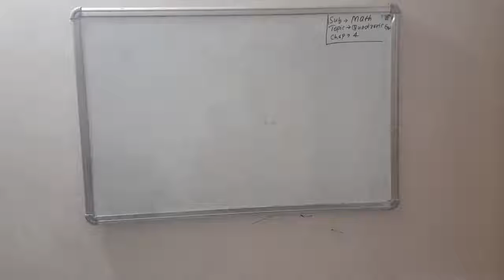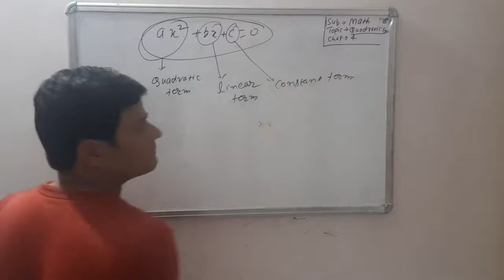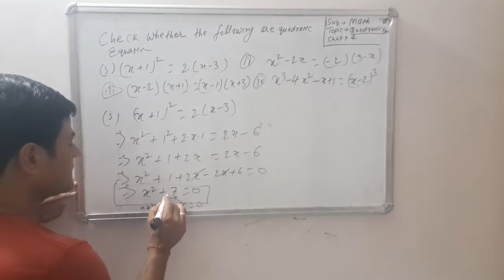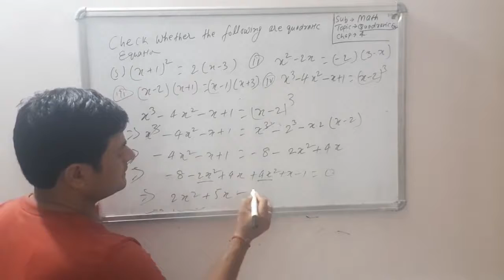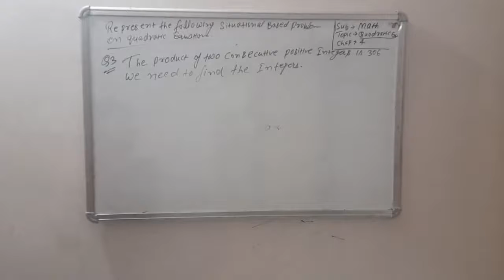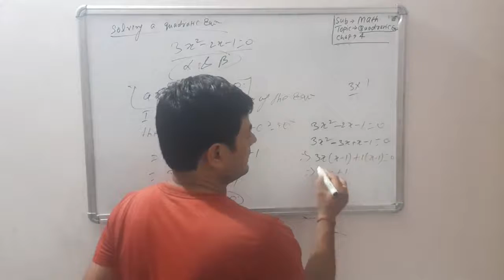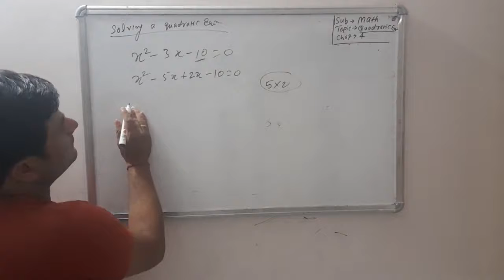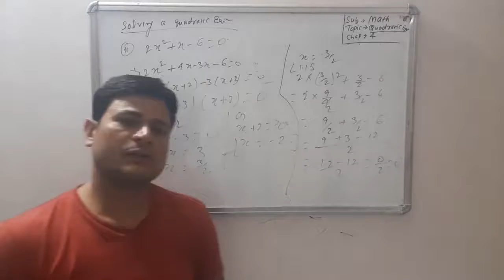class 10 maths //CHAPTER 4//Quadratic equation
Class10 maths//chapter 4//Quadratic equation//basic Solution// NCERT based problem